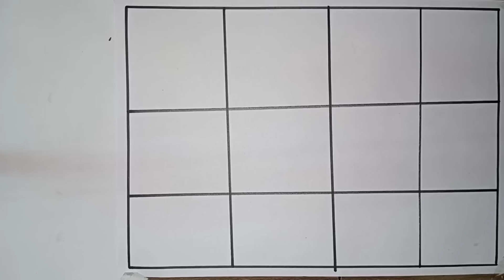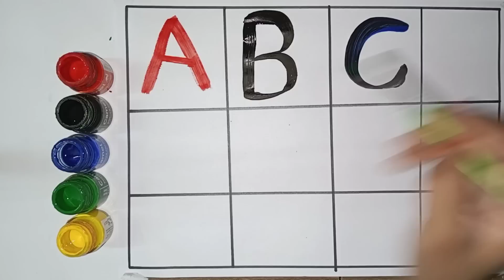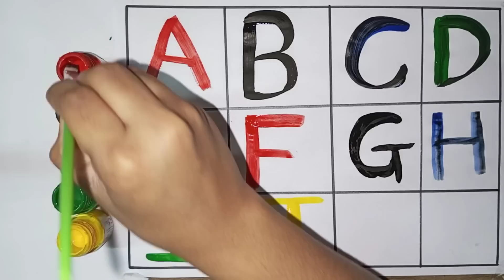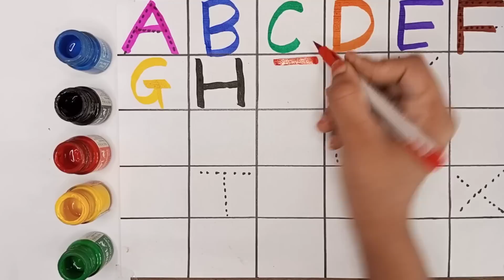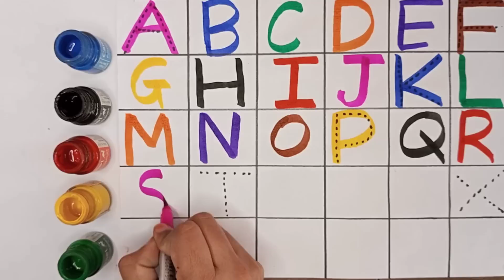A for apple B for Ball C for cat | abcd alphabet | rhymes | phonic song | अ से अनार क से कबूतर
A for apple B for Ball C for cat | abcd alphabet | rhymes | phonic song | अ से अनार क से कबूतर |Toyshape

your quarries:-
a for apple
abcdefg
English alphabet
abcd cartoon
a for apple b for ball
alphabet song
a for apple a for ant
nursery rhymes
abcd rhymes
ABCD alphabet

ABCD varnamala
abc Varnamala
English varnamala
English alphabet
a for apple
kids alphabet

एबीसीडी
वर्णमाला